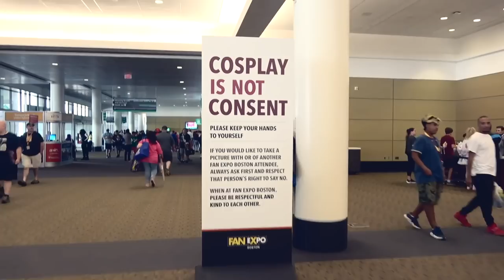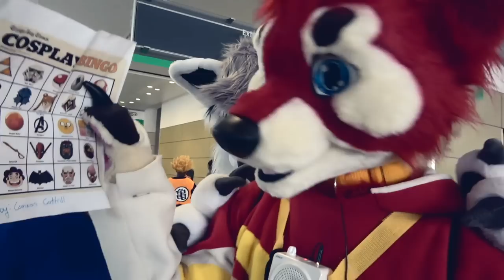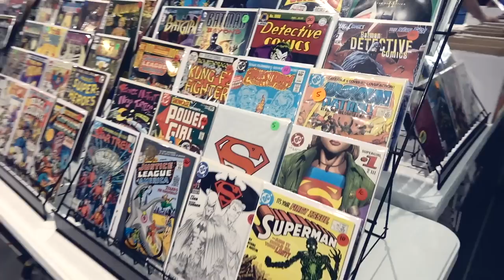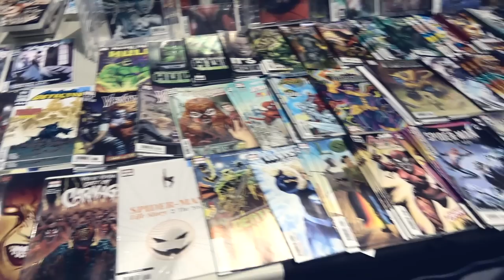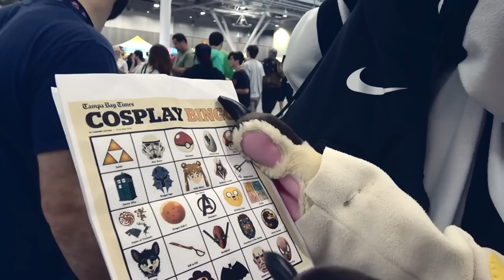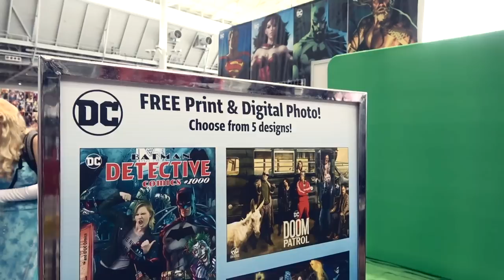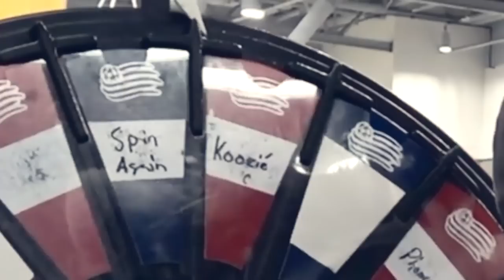FURRIES AT COMIC CON!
GAMING STUFF! 😮

💠 Delta, ArdentFlame117, Pandocula
💠 Game Wylder, Zukiistrash, Pandocula, Barski, Midnight, Turtle, Aptem, Mal the Protogen
💠 Logan Woodard, Rockwell, Smudge Glider, Prince Spyro, Michael Beeson, VOID, Mithi Awoo, Chancellor_Bok, AnthroFox, Syn
💠 TheAlphaOfCyber, Eric Smith, Felix the Wolf, ZentaWinds, Osiris Cogswright, Talon L, Droxian Vulpile, LunaTheWusky, Ymmortal, SolTheDutchie, Draxler, Eclipse_VC, Renottarded, Albax, Tyler Furlong, Zomby Woof